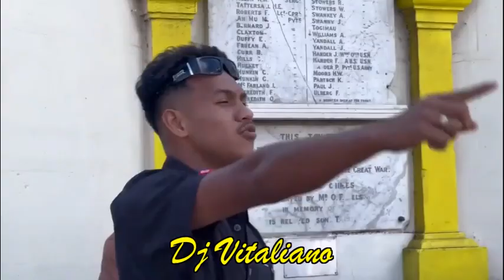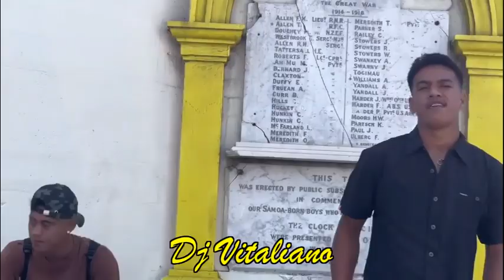DJ VITALIANO X Tala Faleiva - Fa'atauga a'u REMIX 2023